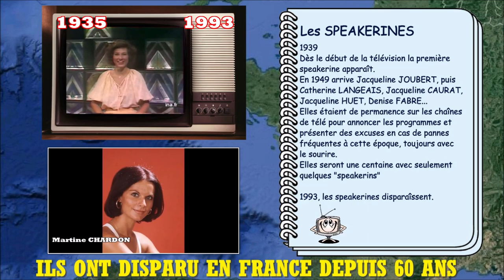LES SPEAKERINES DISPARUES EN 1993 LES OBJETS DISPARUS EN FRANCE DEPUIS 60 ANS N° 46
Les SPEAKERINES
1935 Dès les débuts de la télévision, la première speakerine apparaît c’est Suzy WINCKER.
En 1949 arrive Jacqueline JOUBERT, puis Catherine LANGEAIS, Jacqueline HUET, Jacqueline CAURAT, Anne Marie PEYSSON, Denise FABRE, Dorothée… Près de 100 speakerines (et quelques speakerins) se succèderont à l’antenne.
Elles étaient de permanence sur les chaines de télé pour annoncer les programmes, et présenter des excuses en cas de pannes fréquentes à cette époque, toujours avec le sourire
1993, les speakerines disparaissent.